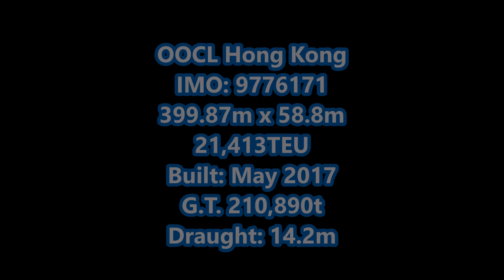OOCL Hong Kong sails from Felixstowe with two Svitzer tugs bound for Singapore 22nd February 2018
A very chilly afternoon, OOCL Hong Kong boomed up and ready to depart for Singapore.  The Harwich Haven pilot which was onboard the MSC Sarah had swung and berthed her alongside Trinity 4, transfered onto the OOCL Hong Kong. Once onboard the pilot gets the tugs to the configuration that he required.

Svitzer Kent makes fast centre lead aft and the Svitzer Sky makes fast centre lead forward. Once fast they both push up as the wind was coming from the east. Kent increases power on the aft as the mooring gang had a little trouble releasing the lines.

Lines released, the tugs back away ready to work.  Kent was the first to increase power to pull the aft. Sky increases power to lift the bow away.  Kent soon increases to full power with Sky on a 25 pull.

Steadily edging into the stern first the pilot gives a kick astern. Sky builds up power to swing the bow out. Once in channel Sky slackens up and let's go from forward.

As the Hong Kong approaches the Fort Buoy, the pilot gets the Kent to move out onto the starboard side for a powered indirect. The Kent produces a 15 degree angle as she increase power and tension on their tow line.

 Safely around the Beach End turn, Kent eases up and retreives the towing gear then heads back into the harbour to the tug pontoon.